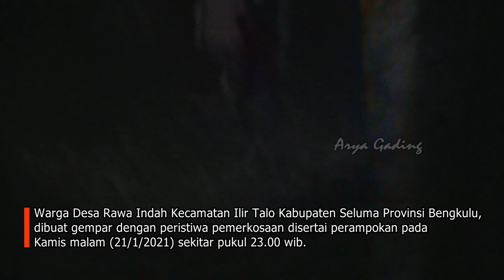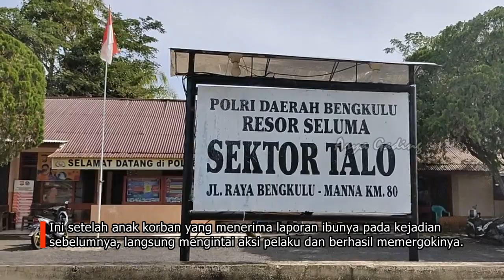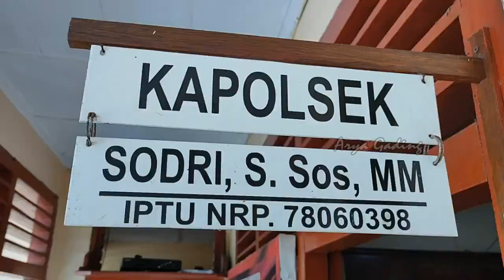HEBOH! NENEK 69 TAHUN DI SELUMA DIGENJOT PRIA INI TIAP MALAM JUMAT